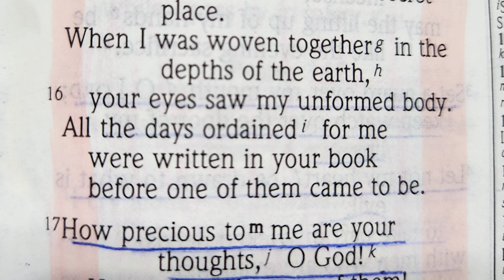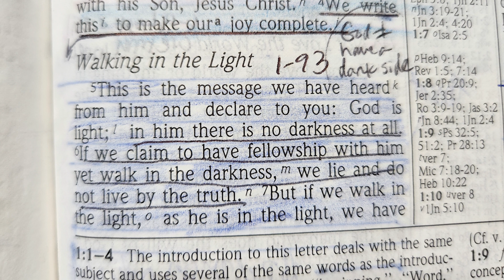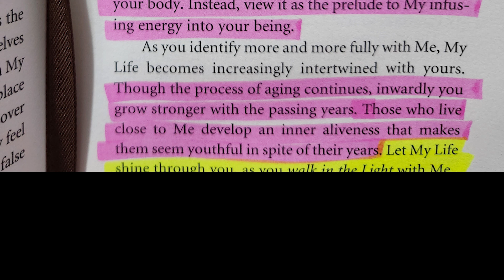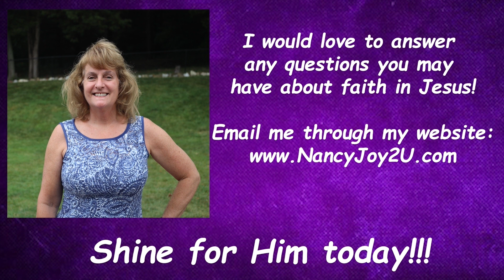“Jesus Calling” 10-20 “I am Your Living God” Read by Nancy Stallard Psalm 139:4 by Sarah Young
“Jesus Calling” for 10-20-23 “I am Your Living God” Read by Nancy Stallard Based on Psalm 139:4 & 1 John 1:7   by Sarah Young